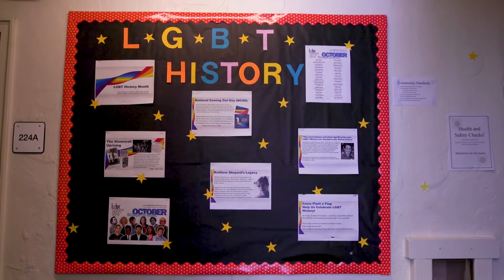Sewall Hall: Virtual Tour | CU Boulder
For more information about residence halls at CU Boulder, visit colorado.edu/living/